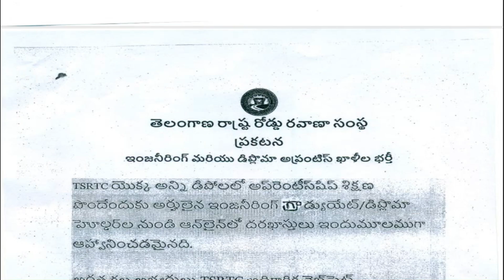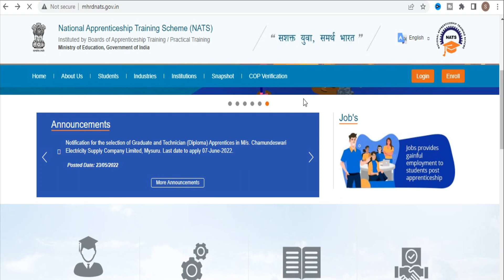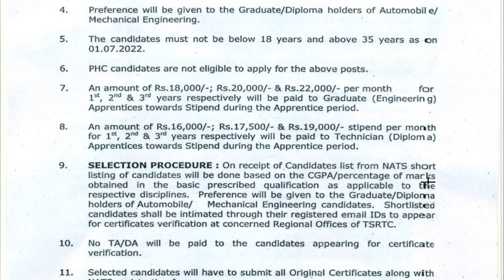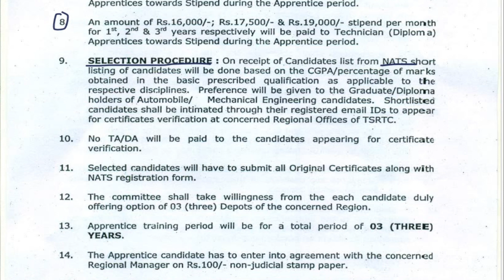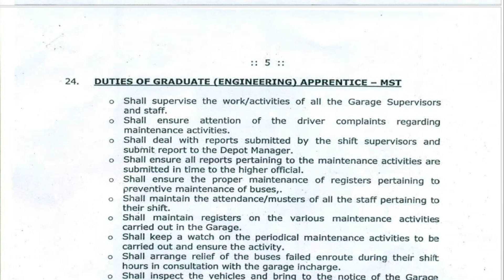TSRTC Apprenticeship 2022|TSRTC Apprentice Notification 2022|300 Graduate and Technician Jobs TSRTC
Note : On Sarkari Udyogalu Channel We are Providing Latest Jobs Updates, Govt Jobs Updates and All PSU Engineering Freshers Job Updates also We given Jobs detail Like there Eligibility, Qualification, Selection Procedure, Syllabus, Exam Pattern and Salary.We are not the owner of any content which we used in our videos.All resources like pictures or videos from google or any other helpful authenticated sites which help us to explain our video nicely or deeply so we credit to our all work to google or any other sites.